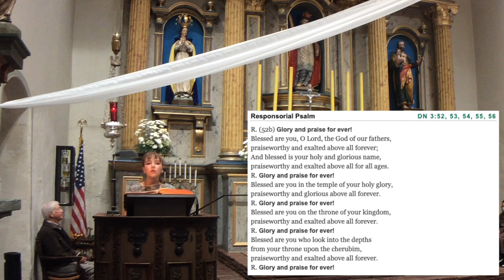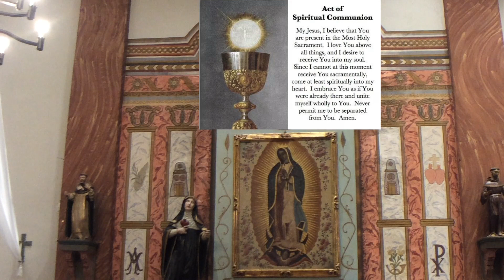(2020) --- The Solemnity of the Most Holy Trinity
Holy Mass at Mission San Buenaventura